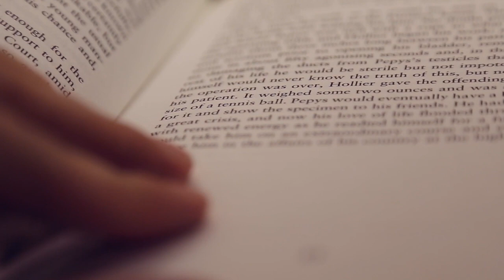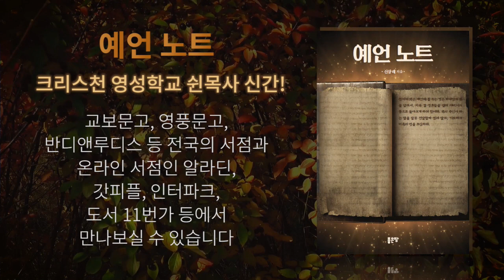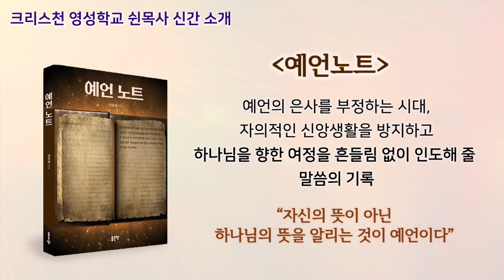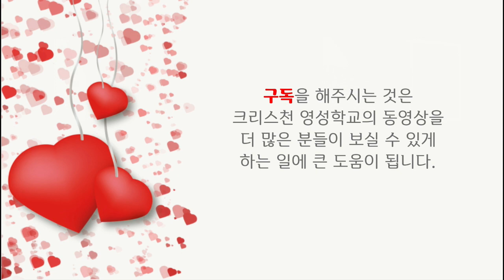하나님의 사역을 짊어지는 자들이 가져야 할 태도